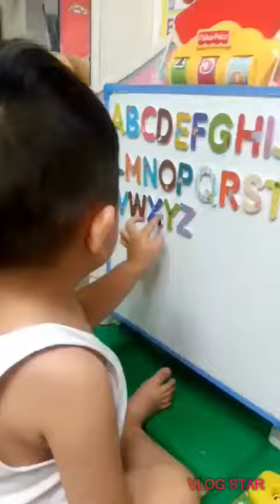Solving math problems & reading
proud of my 3 yrs old son Seojin